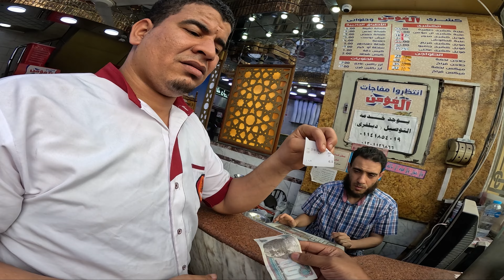Having Koshari In Old Cairo 🇪🇬 For The First Time. মিশরের অন্যতম প্রধান খাবার কসারি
It's an Egyptian national dish famous to the local people and a must-have if you visit old Cairo as it is their speciality. Very delicious.